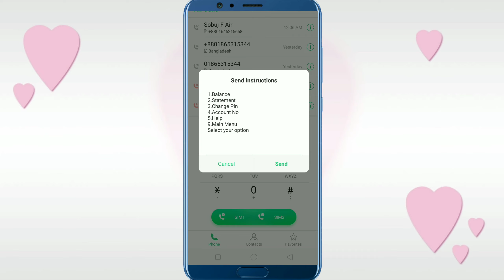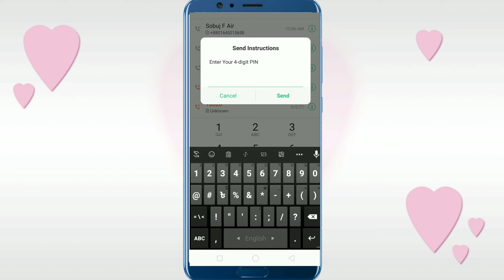কিভাবে রকেট একাউন্টের লাস্ট সংখ্যাটি দেখতে হয় | Rocket Last Number Check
In this video, how do I find my rocket account last number. This video discusses how to check rocket last number and dbbl rocket account's last number. In this video, I will show rocket last number check

All the topics of android mobile are discussed in my channel and the general knowledge of all the android apps is very easy. Any problems with android and android apps are resolved. The functions of any android app are presented to the public. The general people can learn something about this. Every day new video is uploaded to my channel.

যেকোনো সমস্যার সমাধান পেতে নিচের গ্রুপে জয়েন করে পোস্ট করুন।

এবং নটিফিকেশন বেল টি চালু করুন, আমার নতুন নতুন ভিডিও নটিফিকেশন আকারে পাওয়ার জন্য।

🔊 ভিডিও টি আপনার বন্ধুদের জানাতে শেয়ার করুন।